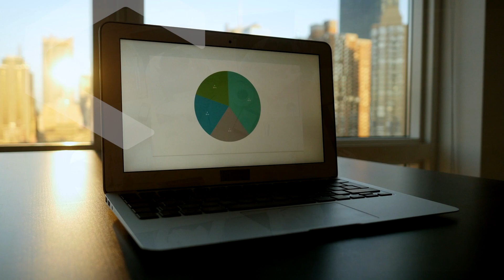SSG Insight. For the Intelligent Business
We're incredibly excited to announce our new company name, SSG Insight.

We started in 1983 as SoftSols Group, with unlimited ambition and excitement about how we could harness technology to change workflow.

After 35 years of providing market-leading, ground-breaking software solutions, close customer relationships and solid trust, SoftSols Group has changed its name to SSG Insight.

Our new identity accurately represents the company we are and our future direction, providing insight to allow businesses to make intelligent decisions.

We hope all our partners, suppliers, and customers grow with us on our path of change and embrace our new ambition and innovation, which are intrinsic in how we operate throughout the world.

We are SSG Insight. For the Intelligent Business.